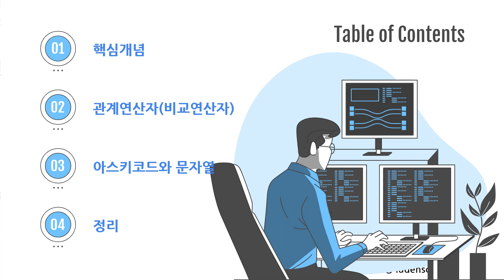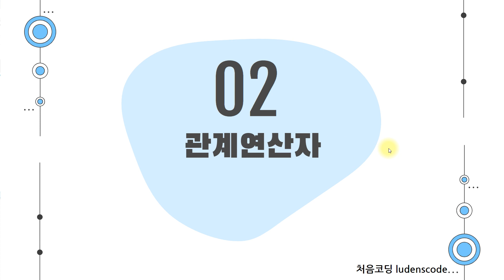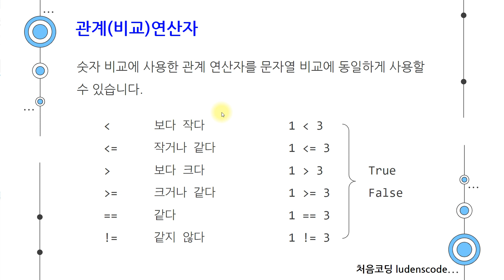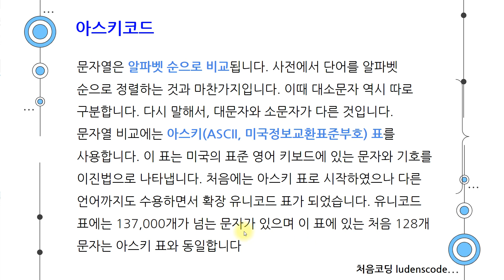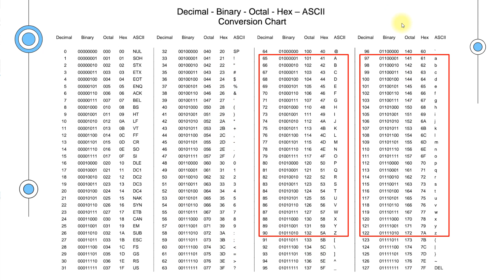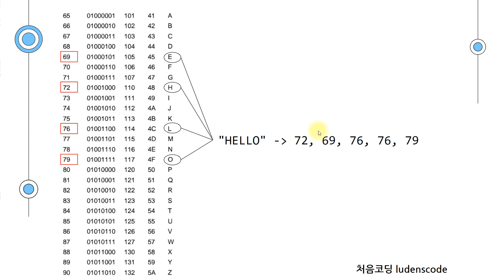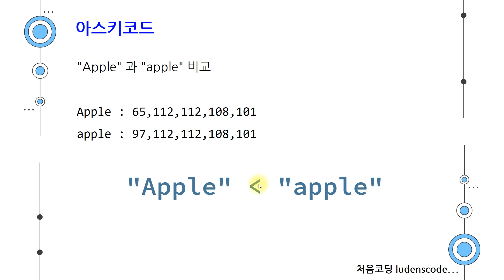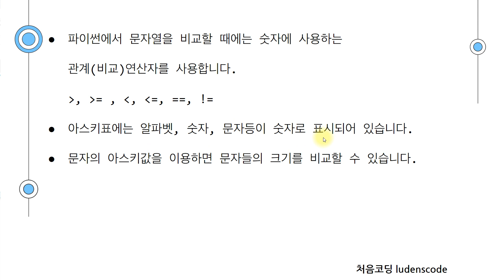문자열비교, 파이썬 코딩 0교시 - 강의 14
블록코딩이 지치셨나요? 이제 파이썬을 시작해 보세요.
우리 아이들을 위해 파이썬을 기초부터 차근차근 알려드립니다.
부모가 함께 봐도 좋아요. ^^
아스키코드를 살펴보고 문자열을 비교해봅시다.